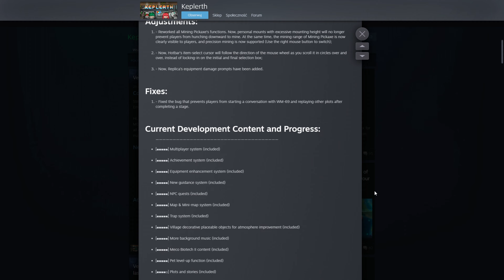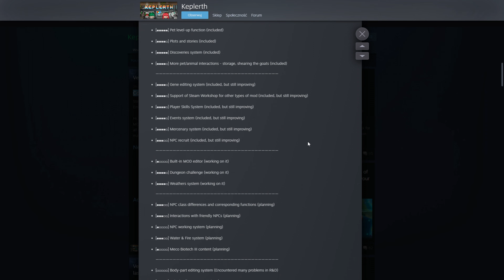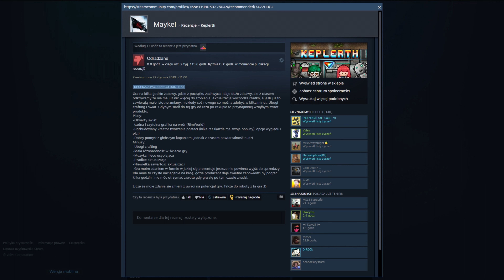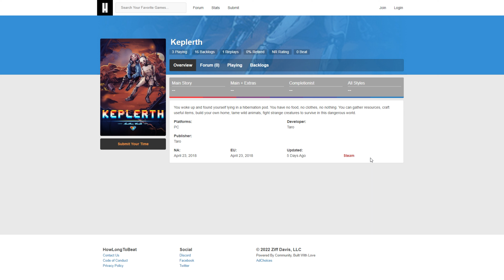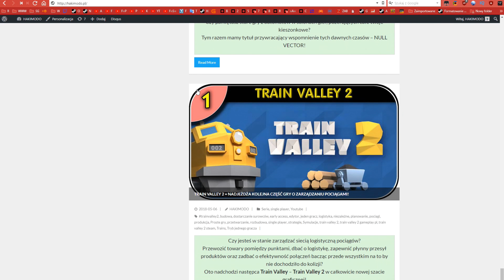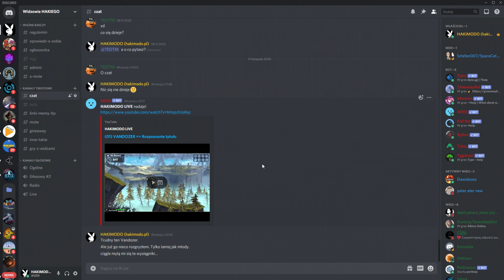KEPLERTH = Recenzja... jakbyś sterował tu postacią z RimWorlda?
=== NIECO O GRZE ===
Data wydania = 23 maja 2022
Producent = TARO
Wydawca =Gamera Games
Recenzje użytkowników = Bardzo pozytywne (2.868)
Multiplayer =  JEST!
Polska wersja językowa = BRAK
Regularna cena = 54 PLN
Wsparcie dla pada = BRAK
Steam Deck = Grywalna

Keplerth to tytuł przypominający nieco skrzyżowanie surviwalu z RimWorld-em, z tym, że tu sterujemy bezpośrednio postacią pierwszoplanową. Naszym zadaniem będzie przeżyć, eksplorować okoliczne tereny oraz zagłębić się w podziemia by zdobyć nowe typy surowców i finalnie pozyskać niezbędne surowce by móc uciec z planety.

Rozgrywka jest dosyć intuicyjna i ciekawa. Rozbudowany crafting i dużo przedmiotów do stworzenia, rozległe plansze do eksploracji, możliwość uprawy roślin oraz hodowli wierzchowców oraz możliwość zastosowania modów by zmienić nieco charakter gry.

=== Spis treści ===
(00:00) O grze...
(00:56) Oprawa graficzna i dźwiękowa
(01:50) Fabuła
(02:28) Mechanika gry
(05:39) Moja ocena?
(07:00) Cena, dodatkowe informacje